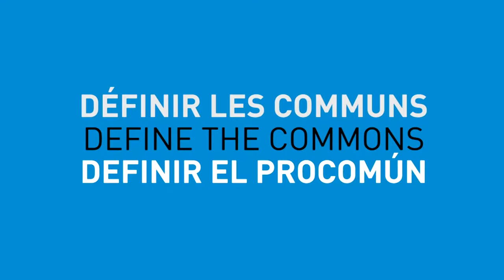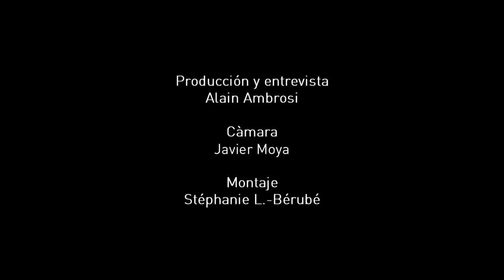Definir el Procomún - Jorge Rath, Venezuela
Una definición del bien común propuesta por Jorge Rath (CECOSESOLA), Venezuela, tomada de una entrevista realizada por Alain Ambrosi, en la Conferencia Internacional sobre la Economía y los comunes que se celebró en Berlín del 22 al 24 de mayo 2013.

Este video y las imágenes originales son puestas a su disposición para su uso por Remix
los comunes para ayudar a documentar e ilustrar las ideas y prácticas que rodean el tema del bien común